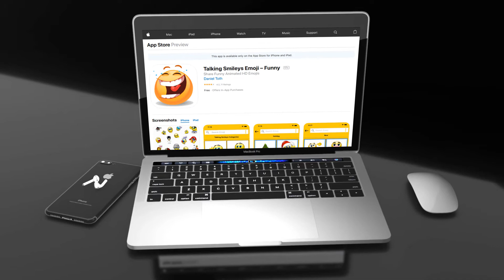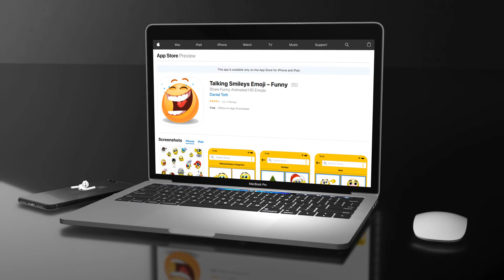😂The Funniest Talking Smileys Emoji App📲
Spice up your chat for free.

Get More Talking Smileys Emojis for your Device.📲
FREE Talking Smileys Animated 3D Emojis App.🤳